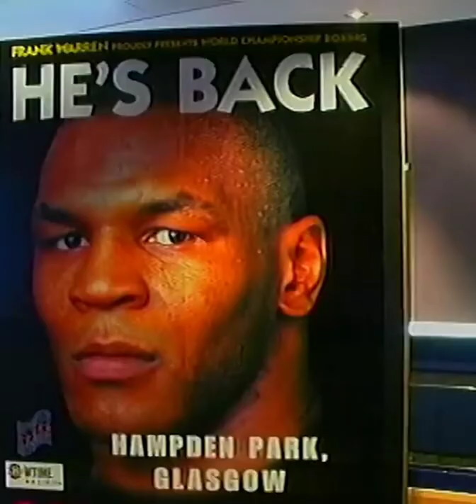Mike Tyson punches Frank Warren 💪💪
Enjoy this clip about the time Mike Tyson punched Frank Warren. Clip from the The Frank Warren Story available on BT sport